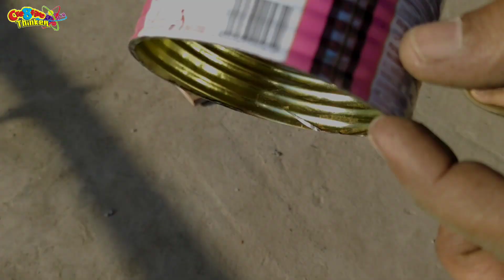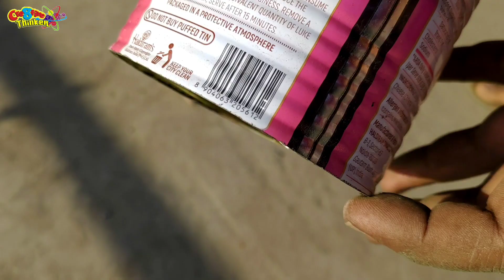Amazing Tool | Vibrating Sending Machine | Multipurpose Tool | How to make wood sending Machine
Amazing tools
how to make mini jigsaw
amezing tool
multipurpose  tool
multi use tools
how to make middle with DC motor
how to make angle grinder with 775 motor
how to make angle grinder 555 dc  motor
how to make wood cutting machine with 775 dc  motor
how to make angle grinder
how to make wood cutting machine